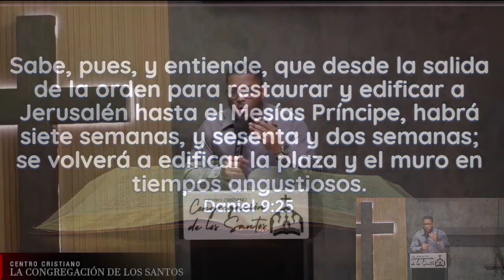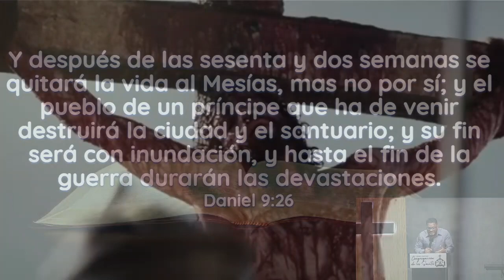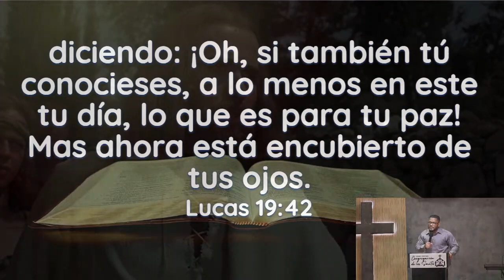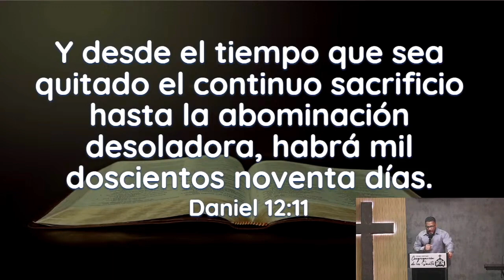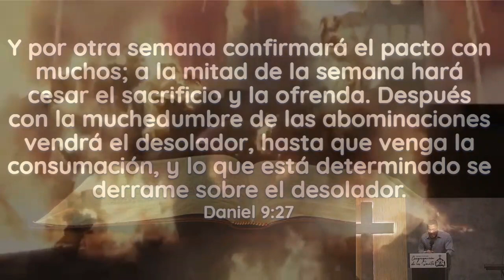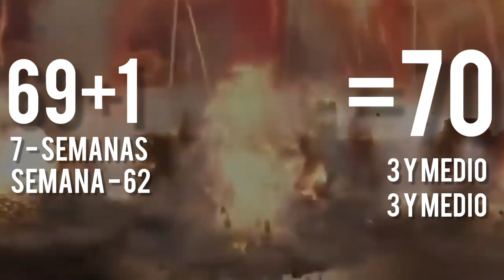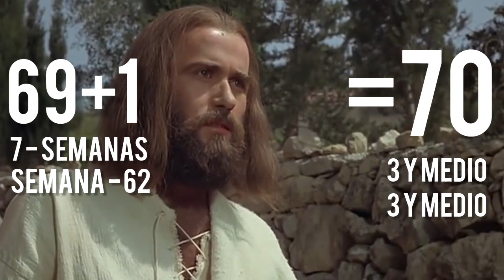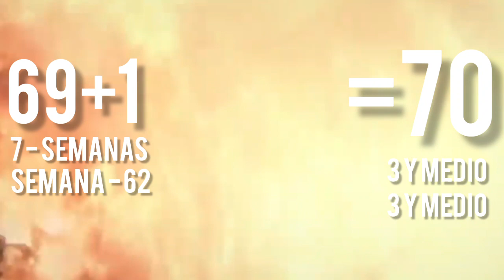N-3 EL ARREBATAMIENTO DE LA IGLESIA / LAS 70 SEMANAS DE DANIEL Y LOS TIEMPOS PERFECTOS DE DIOS.